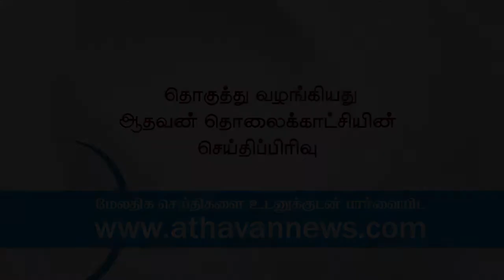Hatton St. Anne's Church 187 Annual Festival